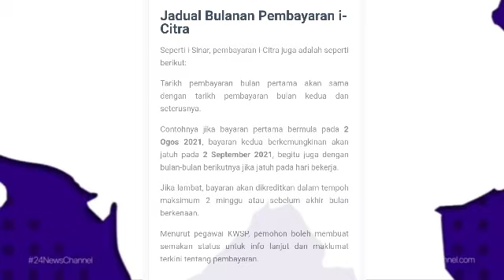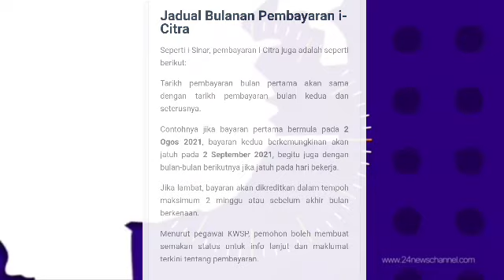TERKINI !! BANTUAN DIKREDITKAN TERUS PADA 1 NOVEMBER !! TAHNIAH SEMUA PENERIMA